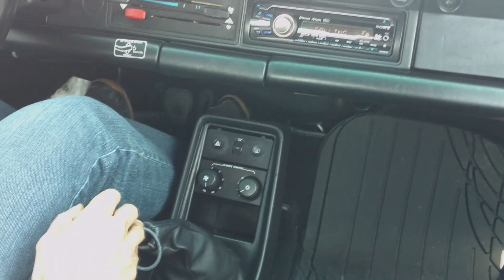Shifting a Porsche 911 915 gearbox (1972 - 1986) 3.2 SC Carrera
A correctly adjusted and serviced 915 is a perfectly good gearbox. It was in production for the better part of 2 decades. It is not defective. It was not recalled. It was not subject to lemon laws. Contrary to internet folklore, remarkably, it actually does shifts the gears. Go figure! Are you going to be shifting with lighting precision where every 1/10 second counts? No, you are not. If you were, you wouldn't be looking at a 30 year old car in the first place, and you'd be driving a modern car with triple the horsepower and PDK, like the pros. If you get a 915 and it's worn out or needing adjustment, just get that fixed. Reliability of the G50 vs 915? The bottom line is that if either gearbox needs service, you're looking at thousands to get it fixed.

If you can operate a clutch, you can drive a 915. Period. Sure, it might take a minute to adjust to the heavier pedal and looser throw, but it's just a gearbox, not some arcane medieval abacus contraption that people can't operate without an long apprenticeship and flight training. The internet anti-hype surrounding the 915 borders on ludicrous. I don't have to pause between gears when shifting my 915 gearbox. I just shift. I can also shift into 1st while rolling to a stop. Unless a pre-G50 tranny is defective or badly in need or service, anyone can drive it.

Here is a premise worth considering. Some buyers say they are used to a modern Honda gearbox, and that's why they prefer to find a G50. I'll suggest that the entire point of getting an air cooled 911 (and paying top dollar for the privilege) is to have a vintage "leather goggles" driving experience. No power steering. Suspension firmness opposite of "floaty sofa". Mechanical clutch. No nanny assist or stereo or DVD player or Navigation. An exhaust rumble. Even an oil dipstick! The very point of buying an old 911 is that it's nothing like your modern convenient Honda, and that it's different. In that regard, a 915 gearbox is more authentically vintage than a G50 anyway. The guy that wants a modern gearbox probably would not be happy in a 30 year old car in the first place, and might prefer a 997, right?

In general, there is too much "Road & Track" data specification analysis/paralysis out there, and not enough test driving. How large is your search radius? You might want to increase it to 2-3 hours. Once you drive these cars, you will see the differences are trivial for road driving. You say that you have been shopping for a couple of years. Shopping for cars is a fun journey, but to pull the trigger, the first step is to forget about the G50 vs. 915 debate. Comparing weight of an SC and 3.2 is also very academic. For 99% of your driving, the differences are moot. It seems CIS vs. Motronic is the most practical factor that may influence your search parameters.

After you decide on '78-'89 or just '84-'89, shopping for your car is not like ticking off a "build sheet" for a new $150k car you are ordering from the factory. You are limited by real world constraints of what is available and crosses your path, even if you plan to budget $1000 for each car you jump on a plane to visit. Make it your goal to physically view 5 cars soon. With that, you will get a better sense of what is out there, because when the right car comes around, you are not going to have time to dilly dally and think about it. It will be sold from right under you. You need to get to a place where you know the market, the basic range of condition of cars out there, and be ready with a stack of cash.

The last word in this discussion is to buy your SC or 3.2 in the right condition and history, from the right owner, within your search radius, at a price you're comfortable with.

Porsche 911 3.2 carrera 915 Shifting (not g50) 3.2 carrera SC not g50